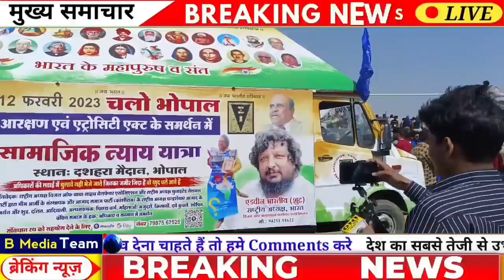सैकड़ो नेता हुए बहुजन समाज पार्टी में शामिल देखिए बड़ी खबर!!